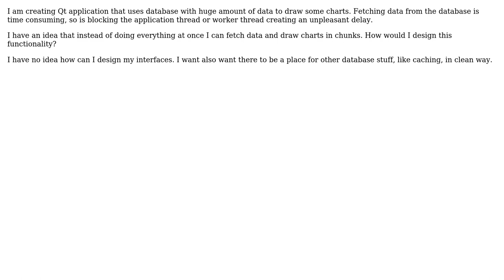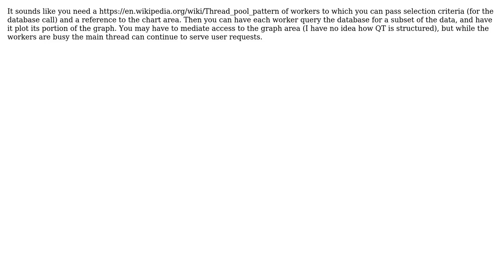Software Engineering: Design pattern for fetching data in chunks (2 Solutions!!)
Software Engineering: Design pattern for fetching data in chunks

With thanks & praise to God, and with thanks to the many people who have made this project possible! | Content (except music & images) licensed under CC BY-SA | Music | Images & others | With thanks to user TMN user Mateusz Drost user Fuhrmanator and the Stack Exchange Network Trademarks are property of their respective owners. You are responsible for your own actions.